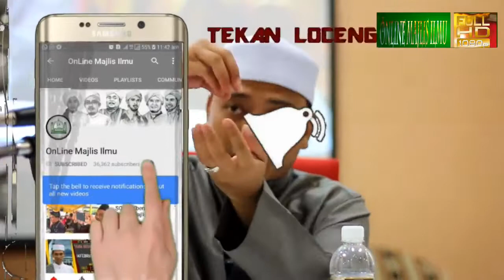Apa yang Kita Cari Di Dunia ini | Ustaz Wadi Anuar Ayob ᴴᴰ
Re-share from others for more benefits of the Ummah :)